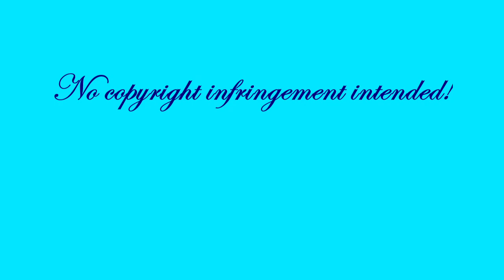Annabella Sciorra: Beautiful and Victorious!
Annabella Sciorra is so beautiful, courageous, and victorious! On this day we honor her on her birthday!